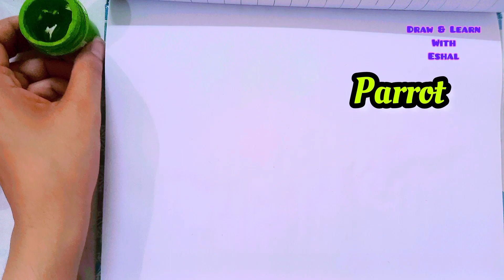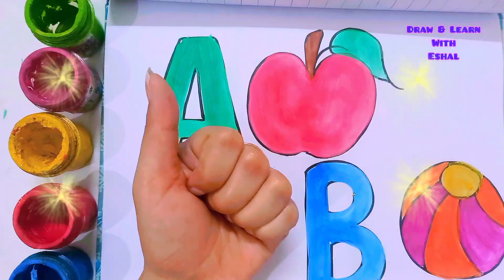A for Apple 🍏 B for Ball ⚽ Drawing and Learning | Abcd for kids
how to draw an Apple step by step for kids

how to draw apple for kids
apple drawing and Coloring
a for Apple
apple draw
draw an Apple
apple drawing
how to draw an Apple
apple painting
apple for kids
apple cartoon